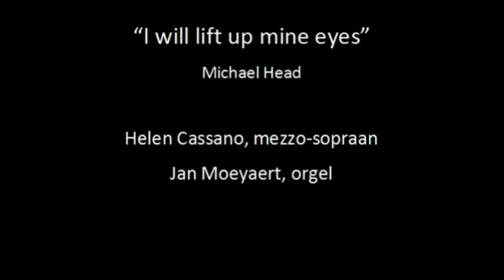I will lift up mine eyes - Michael Head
Helen Cassano, mezzo-soprano / Jan Moeyaert, organ